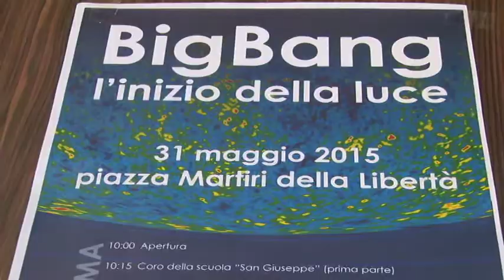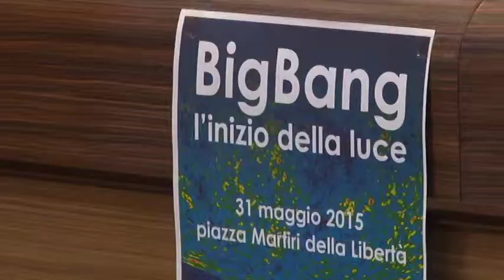Teramo, in scena il 31 Maggio “BigBang, l’inizio della luce”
Domenica 31 maggio a Teramo andrà in scena un evento organizzato dall’osservatorio astronomico denominato “BigBang, l’inizio della luce”.